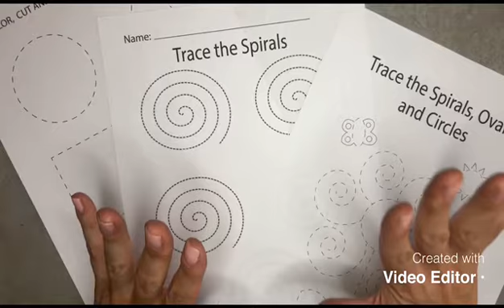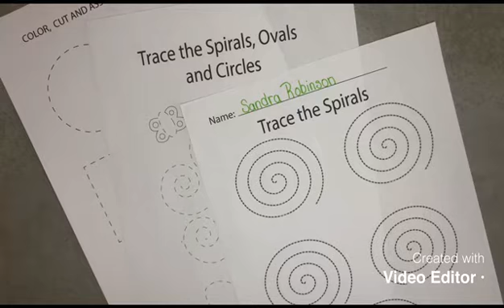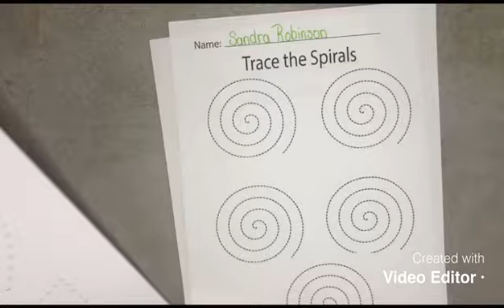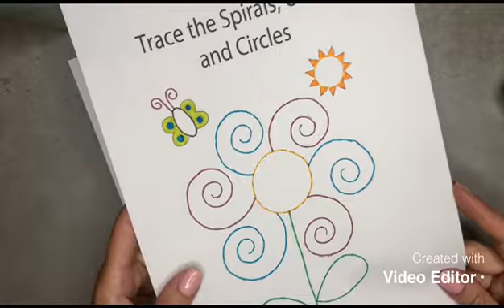Spirals tracing and practicing SR